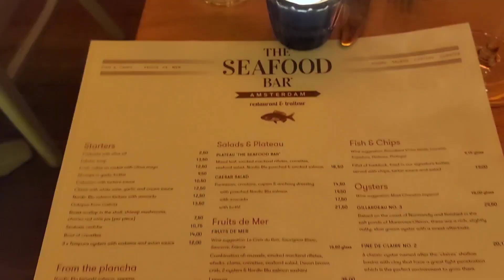GRWM | DATE NIGHT | SOHO 🇬🇧🇯🇲